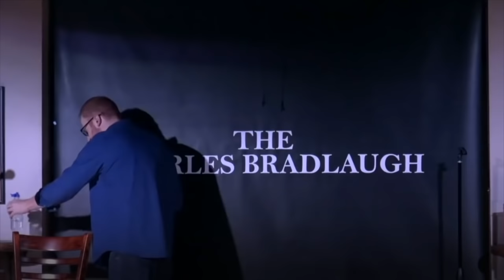Best of 2020 - Steve Hofstetter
2020 was a horrible year for everyone, but comedian Steve Hofstetter had a lot of fun with comedy.